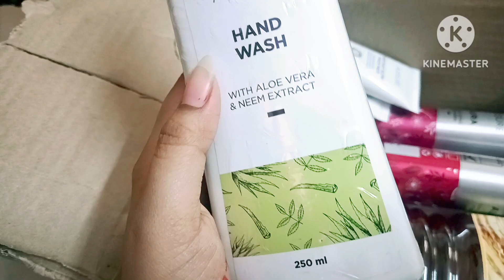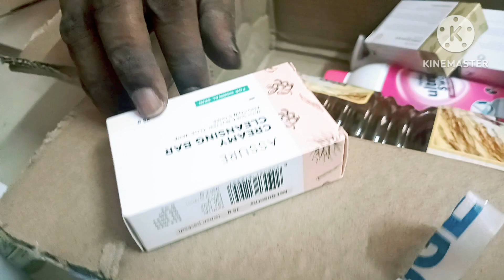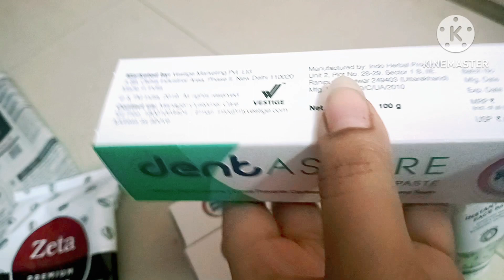Unboxing video Vestige Products